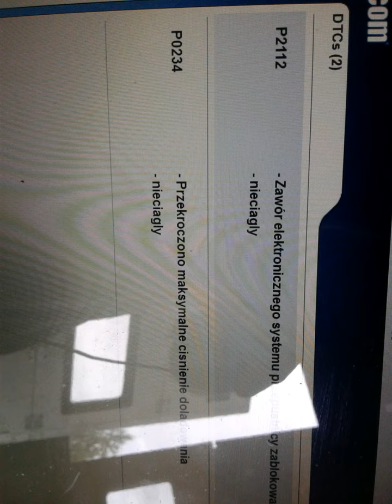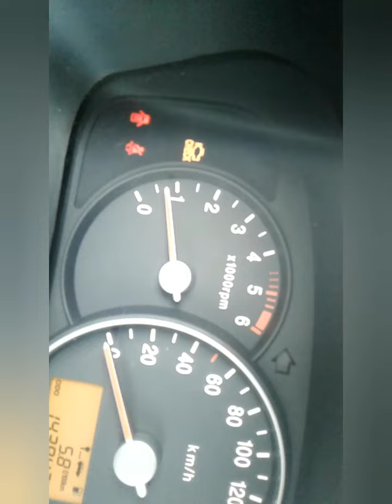Uszkodzona przepustnica Kia Carens Magentis 2.0 CRDI błąd P2112 35100-27410 5WY9110F HYUNDAI Tucson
Na filmiku pokazany jest objaw uszkodzenia przepustnicy .Przepustnica generuje błąd P2112. Przepustnica w momencie gaszenia silnika stoi w miejscu a powinna się prawidłowo  zamknąć i odtworzyć. Na innym filmiku na kanale nagrałem jak przepustnica po renowacji  prawidłowo otwiera się i zamyka w tym samym silniku.